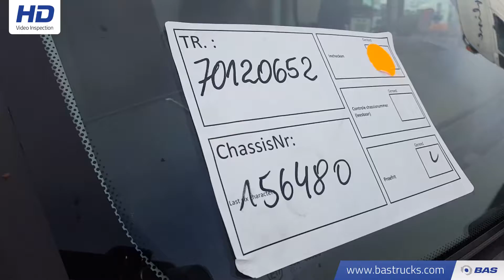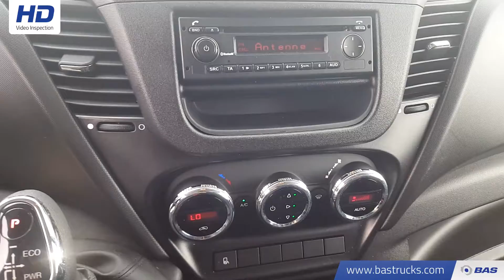70120652 IVECO Daily